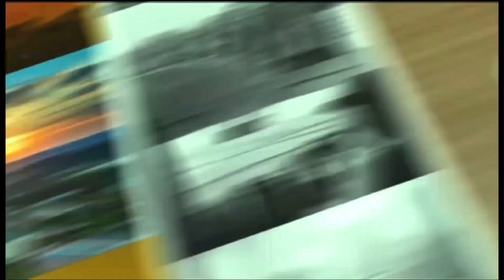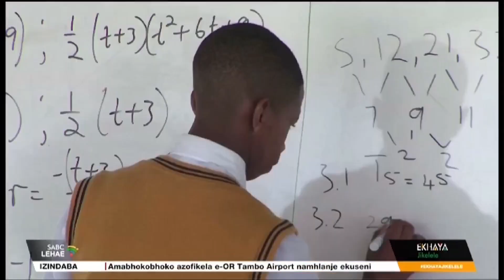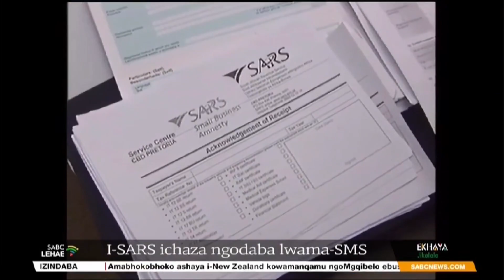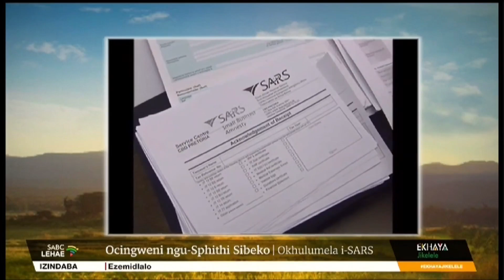Ekhaya Jikelele @06H00 | 31 October 2023